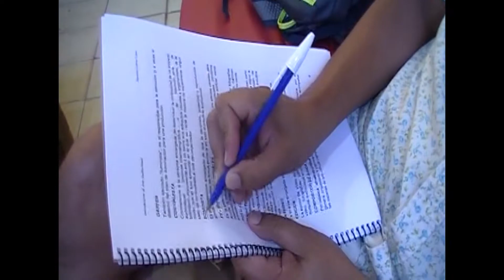Taller Cine 1 Ejercicios de Alumnos-2022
Taller de Introduccion al Arte Audiovisual impartido por el profesor Marcelo Gabriel Lopez, Director, Productor, Guionista y Actor. Un taller de nivel inicial para introducir a todos en la teoría y practica del arte audiovisual. Se pudo aprender los roles cinematográficos, tipos de planos, ángulos de cámara, movimientos de cámara, etapas de un proyecto, ademas de varios ejercicios realizados por los alumnos. Parte de esa practica se refleja en este video. Enero 2022.